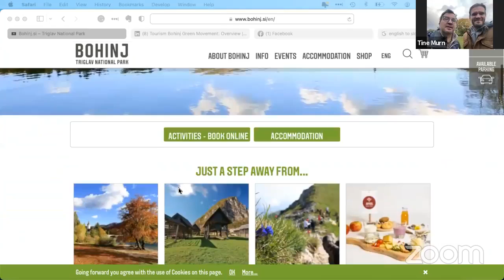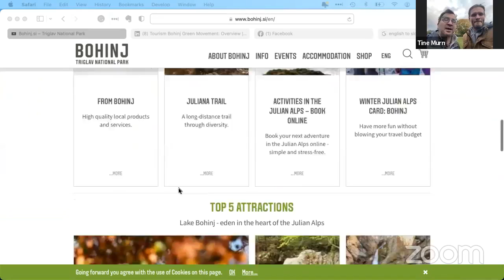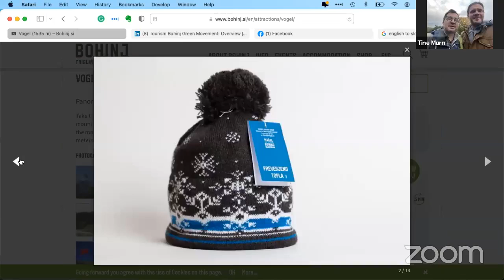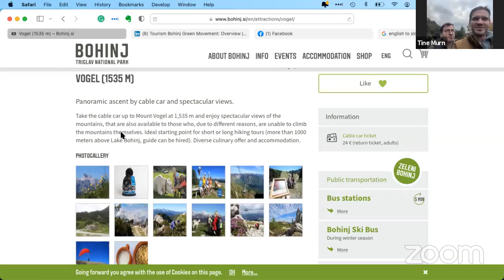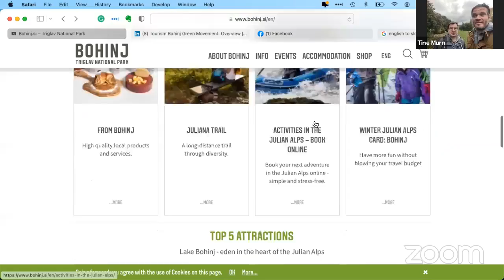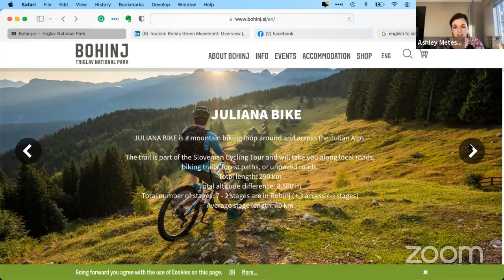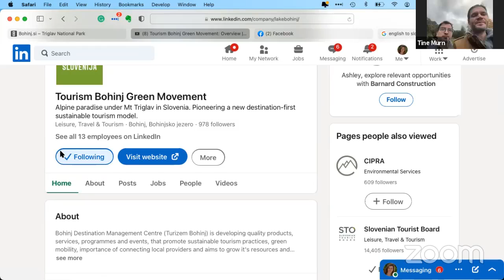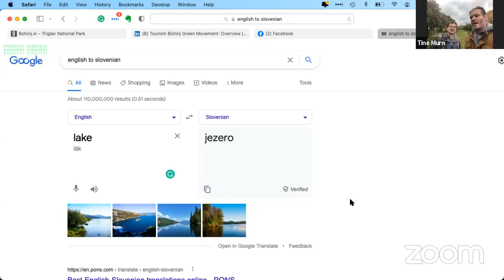"Slovenia 'Bites': Tapas for Your Travel Bug" - Bohinj Tourism with Klemen Langus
Hello Fellow Travel Agents, Advisors, & Consultants!

Welcome to this November 4th edition of  “Slovenia 'Bites' - Tapas for Your Travel Bug"

Join Tine & Ashley with special guest, Klemen Langus, Director of Tourism Bohinj to discuss Bohinj, Julian Alps, and sustainable tourism.

To keep getting updates on Slovenian Tourism and FAM Trip Opportunities to Slovenia: